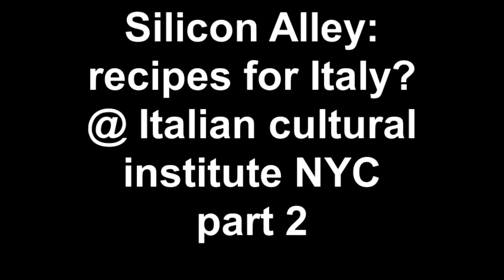Silicon Alley: recipes for Italy? @ Italian cultural institute NYC 27-6-13 Part 2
The moderator Vito Racanelli, Senior Editor at Barron's, introduces the panelists: Maurizio Arienzo, president and CEO of Nova Ware, and the founder of several startups both in Italy and in the US; Carlton Vann, Director of Division for International Business at NYC Mayor's Office for International Affairs; Craig Gotsman, Director of Technion-Cornell Innovation Institute; and the journalist Maria Teresa Cometto & venture capitalist Alessandro Piol, authors of "Tech and the City"